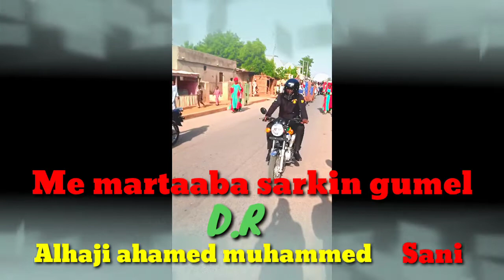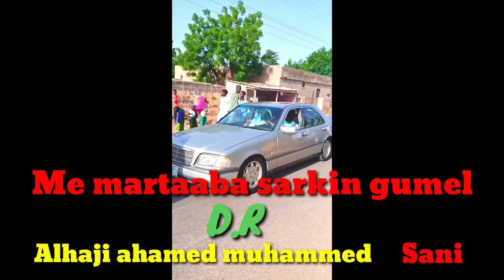memartaba sarkin gumel Hantsi A TV